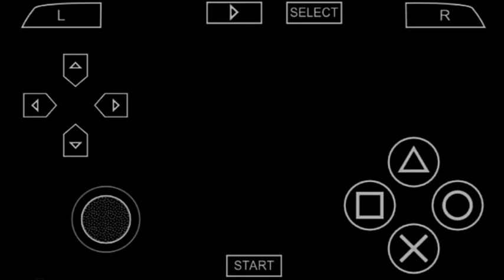KRATOS gameplay- (soul calibur broken destiny)soulcalibur